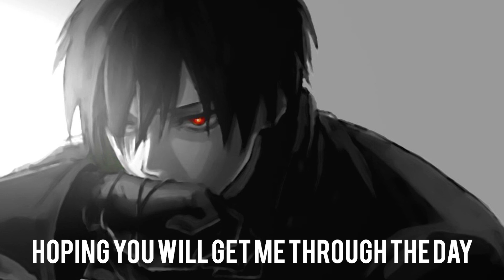Nightcore - Painkillers (Deeper Version)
Artist:Patrick Dorgan
Song: Painkillers

PLEASE READ:
I don't own the original audio or picture used in this video. This video is purely fan-made, and will not be used for profit or illegal sharing.